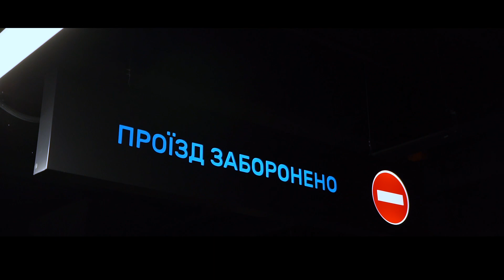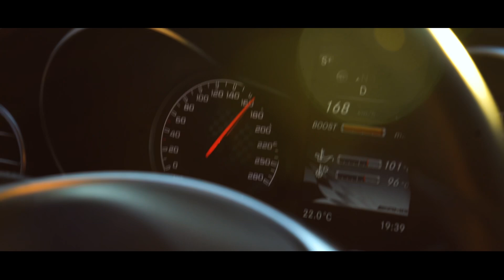Cinematic Mercedes-Benz C-Class | Sony A7iii 24-70 | DJI Ronin Sc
Cinematic Video for Mercedes-Benz C-Class

DM to book your shoot!